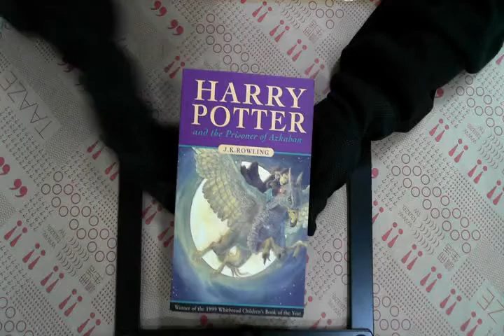TAAZE｜Harry Potter and the Prisoner of ... 二手書書況 9780747546290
TAAZE｜讀冊生活網路書店「Harry Potter and the Prisoner of Azkaban」，找二手書請至